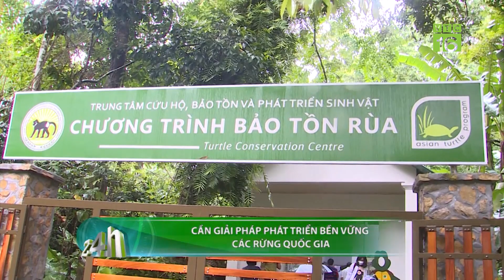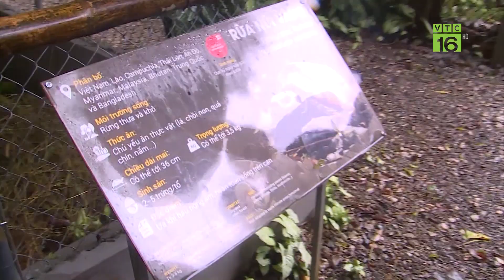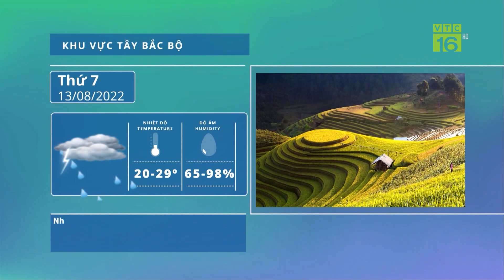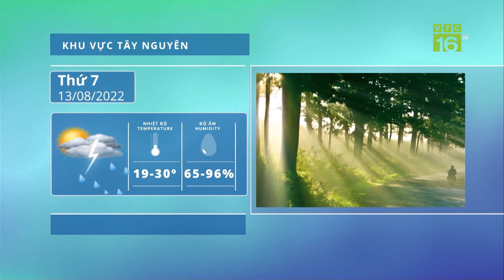Cần giải pháp phát triển bền vững các rừng quốc gia | VTC16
VTC16 | Cả nước hiện có 167 khu rừng đặc dụng với tổng diện tích trên 2,3 triệu ha. Trong 6 vườn quốc gia thuộc Bộ NNPTNT quản lý đã và đang bảo tồn nhiều loài động thực vật quý hiếm, là khu vực cảnh quan tiềm năng cho phát triển du lịch sinh thái. Tuy nhiên, việc xâm lấn về ranh giới rừng, sự suy giảm các loài động thực vật quý hiếm đang đặt ra những thách thức với các vườn quốc gia hiện nay.